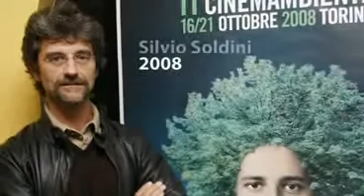showreel ospiti cinemambiente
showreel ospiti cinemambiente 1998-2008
Festival CinemAmbiente, Torino